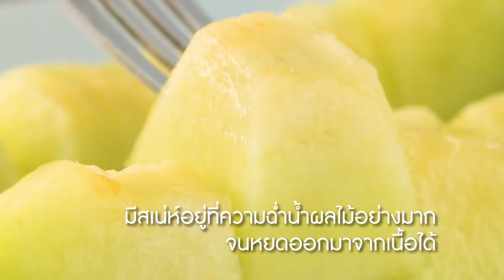Takami melon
Japanese Melons from Ibaraki